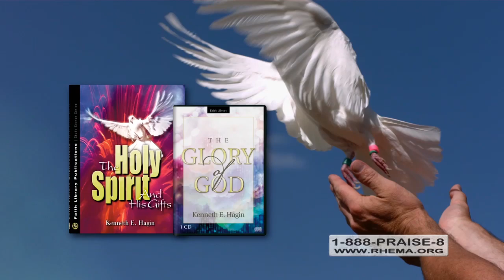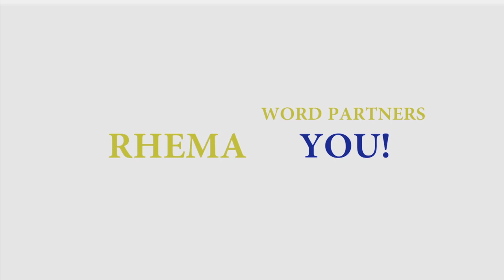RHEMA Praise: "Keep Your Appointment With God" pt.2